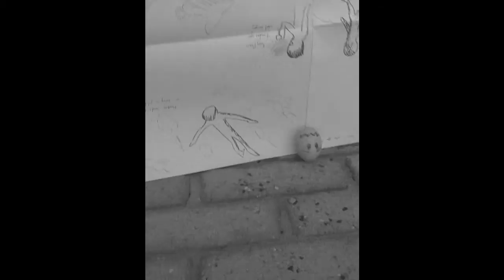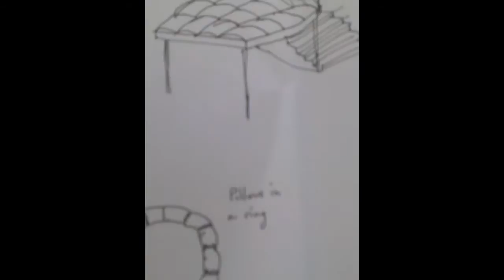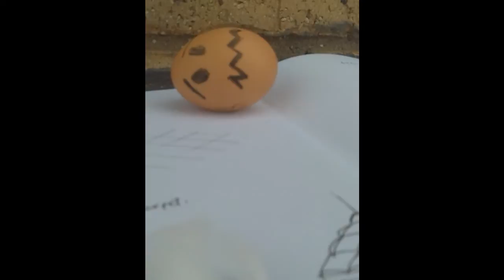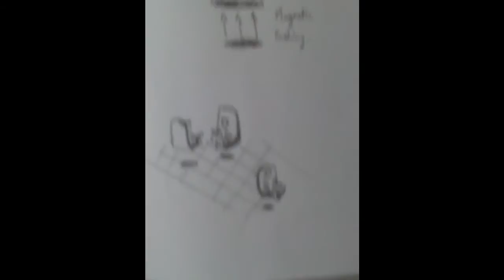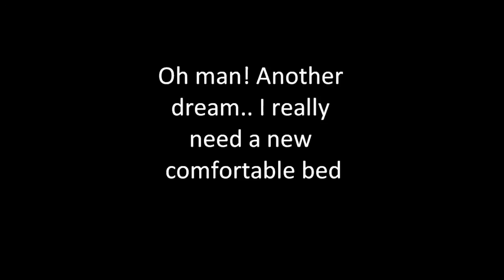Hieu Truong Assignment 1.wmv